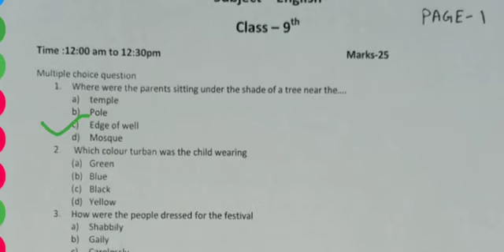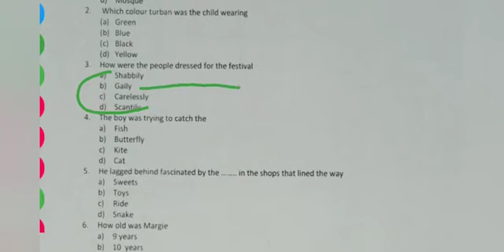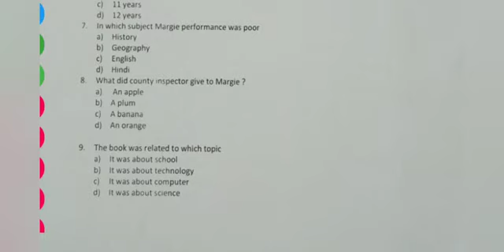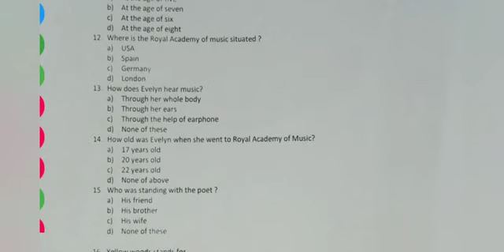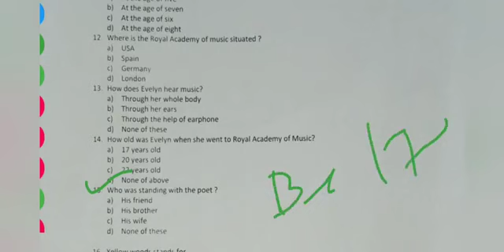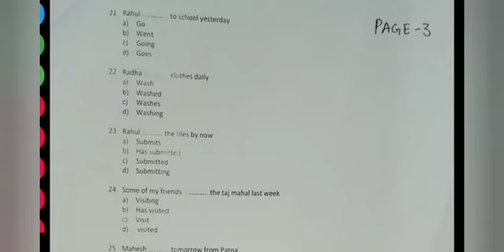Class 9 English Periodic Test -1 2020-2021 English | class 9 English periodic paper 1 sample paper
class 9 english periodic test 1
periodic test 1 class 9 english
 class 9 english periodic test
 class 9 english pt 1 question paper
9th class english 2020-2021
9th class english paper 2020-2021

n this video I had shot you  class 9 sst question paper held on 22.22021 farbury 2021

हिंदी​ का पेपर 2021 कक्षा 9
कक्षा - 9 वी हिन्दी अर्द्धवार्षिक परीक्षा पेपर 2021 | कक्षा - 9 वी हिन्दी अर्द्धवार्षिक पेपर हेल्पफुल 2021

कक्षा 9 वी हिन्दी अर्द्धवार्षिक परीक्षा पेपर 2020-21, कक्षा 9 वी हिन्दी अर्द्धवार्षिक परीक्षा पेपर 2021,class 9th hindi paper half yearly exam 2021,9th class hindi paper ardhvaarshik pariksha 2021,कक्षा 9 वी हिन्दी अर्द्धवार्षिक परीक्षा, क्लास नाइथ हिन्दी पेपर अर्द्धवार्षिक परीक्षा 2021,कक्षा - 9 वी हिन्दी अर्द्धवार्षिक पेपर हेल्पफुल 2021,कक्षा नवमी अर्धवार्षिक परीक्षा 2021,हिन्दी कक्षा 9 वी अर्द्धवार्षिक परीक्षा का पेपर 2021,

Class 9th Hindi Periodic Test 3 Paper 2021 | 9th Hindi Periodic test 3 2021 | 9th Hindi Paper 2021 |

Query Solved in this video:

1.   Class 9th Hindi paper Periodic Test 3 Paper 2021
2.   Class 9th Hindi paper Periodic Test 3 Paper 2021
3.   Class 9th Hindi paper SA2 Paper 2021
4.   Class 9th Hindi paper Annual 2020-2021
5.   Class 9th Hindi paper 2019 fully solved
6.   Class 9th Hindi Periodic Test 3 Annual Paper 2021
7.   Class 9th Hindi question paper Second 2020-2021
8.   Class 9th Hindi Important questions and answers
9.   Class 9th Hindi Question Paper 2nd term 2021
10. Class 9th Hindi Sample Paper Annual 2021
11. 9th Hindi Second term answer key 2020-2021
12. 9th Hindi paper Annual 2021
13. 9th Hindi Model paper Annual 2021
14. 9th Hindi Paper Periodic Test 3 with solution 2021
15. 9th Hindi paper 2nd term 2021

Class 9th Hindi Periodic Test 3 Paper 2020 | 9th Hindi Periodic test 3 2021 | 9th Hindi Paper 2020 |

9th Hindi Annual,Final,SA-2 Question Paper 2021 |

9th class hindi question paper 2021 to 2021
9th class hindi sa 2 question paper 2021 to 2021
9th class hindi question paper 2021 delhi board,
9th hindi paper 2021
9th hindi paper 2021Annual,
9th class hindi question paper 2021
9th class hindi paper half yearly 2021
9th ka hindi ka paper 2021
9th class ka paper hindi mai 2021
9th class science paper hindi 2021
9th class hindi exam paper 2021
9th class hindi paper,
hindi exam paper 9th class,
hindi 9th class question paper 2021
hindi paper 9th class 2021
9th class hindi paper 2021
hindi ka model paper 9th class,
9th class hindi question paper essay 1,
hindi ka paper 9th class ka,
9th ka question paper hindi ka,
9th ka question paper hindi mai,
9th hindi model question paper 2021
9th class question paper hindi medium,
9th hindi question paper 2021
hindi question paper 9th class,
9th class sa1 paper hindi,
hindi sample paper 9th class,
9th class hindi question paper 2021
9th class essay 1 hindi paper,
9th class science hindi paper 2021